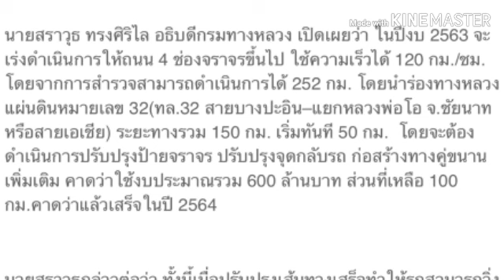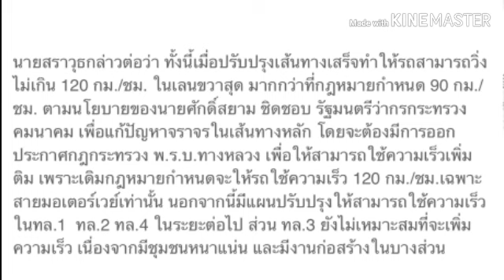ความเร็ว 120 กม./ชม.